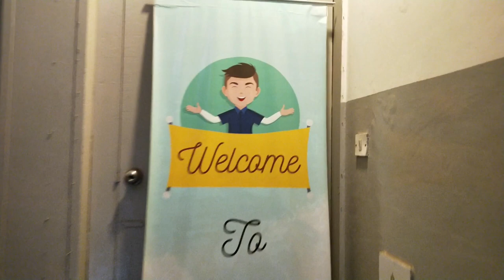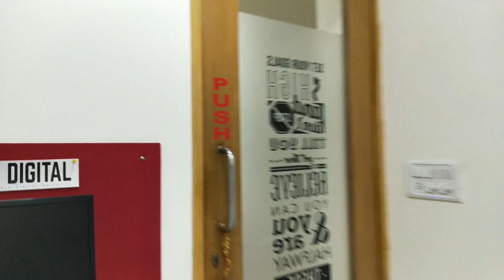Welcome to Roy Digital - Roy Digital Office tour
You may follow me on other social media platforms

For more videos on Digital Marketing in this channel: